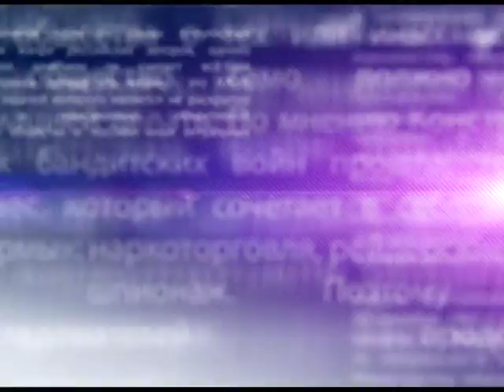формат а 3 с Алексеем Самолетовым